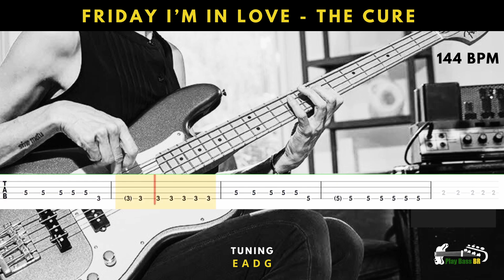Friday I'm in Love (Live) - The Cure - Backing Track Bass Tab Play Along - Tablatura Para Baixo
Just a track to play bass guitar.
Apenas uma faixa para tocar contrabaixo.
Divirta-se!